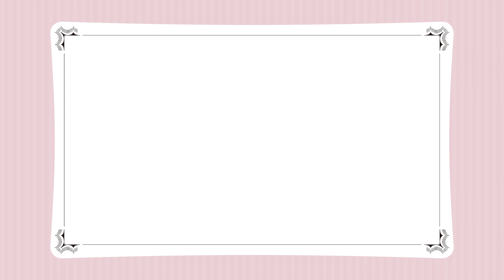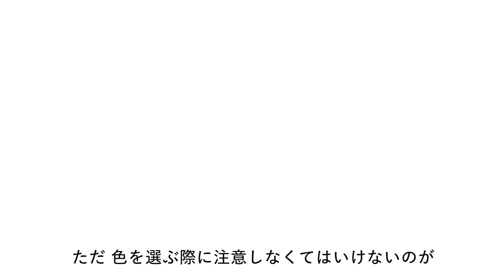STEP3 スタイルと色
ニトリから提案！「帰りたくなる部屋の作り方」STEP3
コーディネートを完成させる最重要課題！
「色」のルールを学んで、調和のとれたコーディネートを目指しましょう。

部屋づくりのヒントを、全12回の動画でお届けします。
お買い物の参考にしてみてくださいね。

▼その他動画もチェック！▼